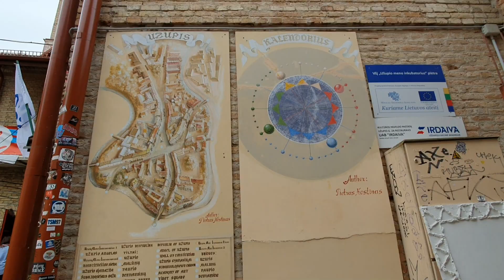FUN THINGS TO DO IN VILNIUS // Epic experiences to have in Vilnius, Lithuania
Discover a hidden gem in Vilnius, Lithuania! To fully experience this awesome city, here are 4 epic, fun, exciting things to do in Vilnius.

GIFTED

We spent about 5 days in Vilnius with Tinggly, and they set up some experiences for us to try and we not only had a blast but fell in love with the city itself.

Tinggly is the best gift to give anyone who loves to travel because they get to pick out their our adventure depending one where they want to go!

There are so many incredible experiences to have in Lithuania, so if you are ready to find some that fit you best, check out our affiliate link for Get Your Guide

If you know someone headed to Vilnius (or anywhere in the world!) and want to get them a gift, check out Tinggly. They are all about giving experiences and not things. This is a philosophy we fully believe in and is why we have partnered with them!